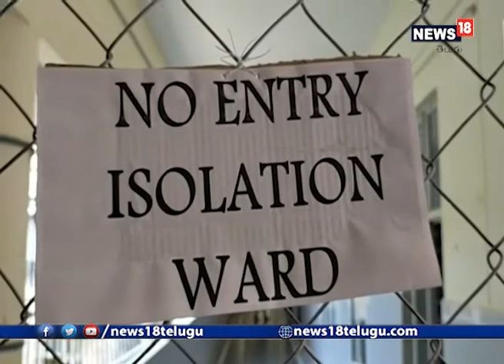శ్రీకాళహస్తి నాలుగు నెలల గర్భిణికి కరోనా... | Corona positive to pregnant lady in Srikalahasti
కరోనా సోకినట్లు నిర్ధారణ అయింది. ఇమాంవీధికి చెందిన 28ఏళ్ల గర్భిణి ఇటీవల నెల్లూరు కి వెళ్లి వచ్చినప్పటినుంచి ఆరోగ్యం సరిగా లేకపోవడంతో ఈ నెల 19న శ్రీకాళహస్తిలో కరోనా పరీక్షలు చేయించుకున్నారు. ఆమెకు వైరస్ సోకినట్లు ఆదివారం తేలింది. ఎన్టీఆర్‌నగర్‌కు చెందిన ఒక మహిళ వలంటీరుకు కరోనా సోకినట్లు నిర్ధారణ అయింది. మొత్తమ్మీద శ్రీకాళహస్తిలో కరోనా సోకిన వారి సంఖ్య 131కి చేరింది.